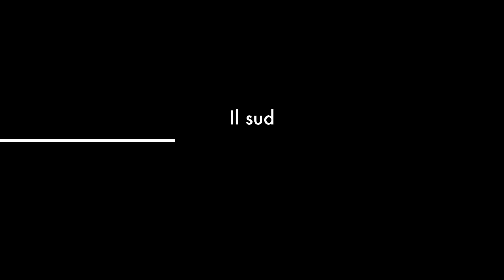Tunisia grande erg orientale